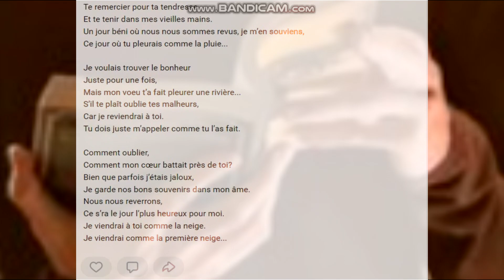Avant que tu sois pres de moi9